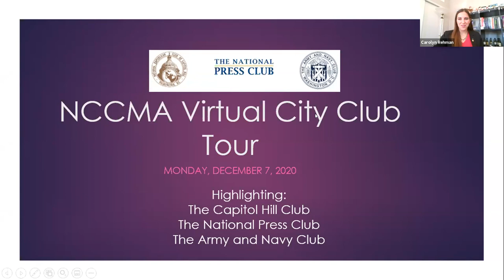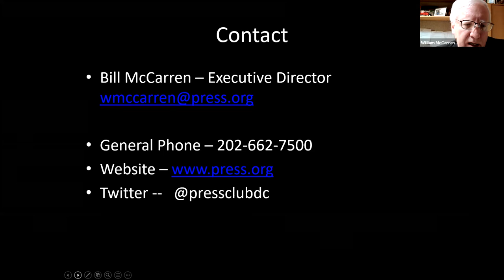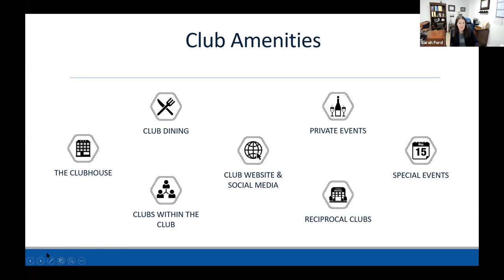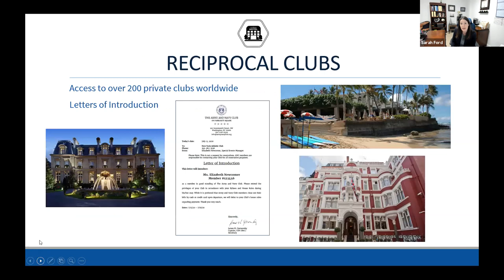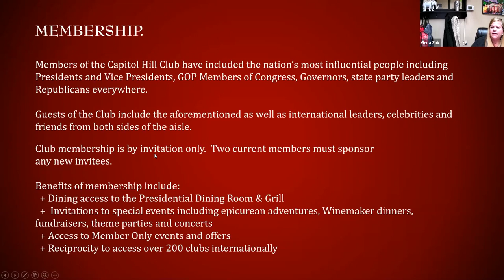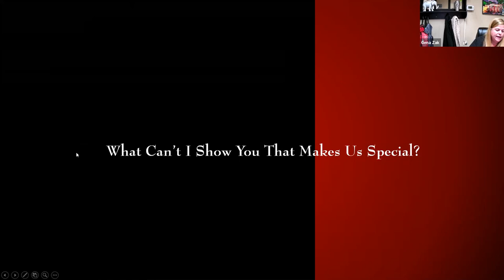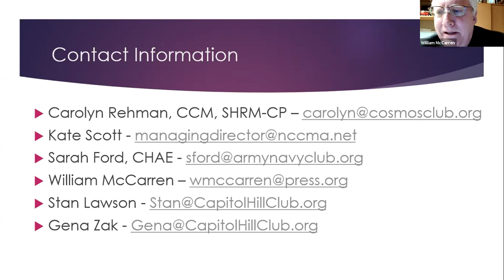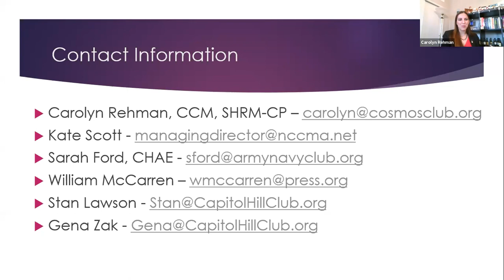NCCMA Virtual Club Tour - DC Specialty City Clubs - 12/07/20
In the spirit of social distancing, join us as we take you on virtual tours of some of DC's finest city clubs. Each of these clubs, Capitol Hill Club, The National Press Club and The Army and Navy Club all have a unique mission and purpose; each club will share a brief overview of their culture and membership and will share stories and photos, followed by questions from the audience. Please share with students, interns or managers new to the area. All members and guests are welcome.

The Capitol Hill Club
The National Press Club
The Army and Navy Club